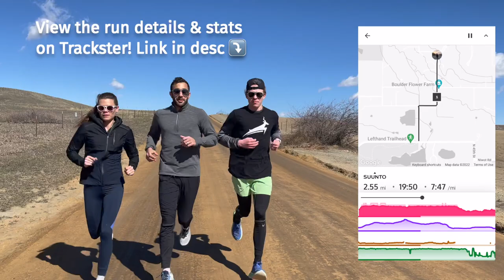Robby & Josette Andrews (Fastest Married Couple by Mile, adidas, O.A.C.) Talking While Running #32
Goodr Sunglasses are no-slip, no-bounce and all-fun!

Josette Norris Andrews and Robby Andrews joined for the first episode of TWR Season #2.

Topics include:
-- Penn Relays stories
-- Robby battling Olympian Andrew Wheating as a freshman at UVA
-- Coach Vigilante's eyes
-- Turning pro and going for Olympics
-- Millrose & Wanamaker mile stories